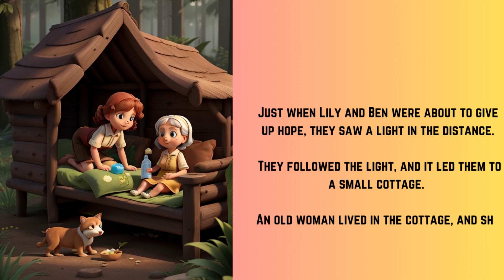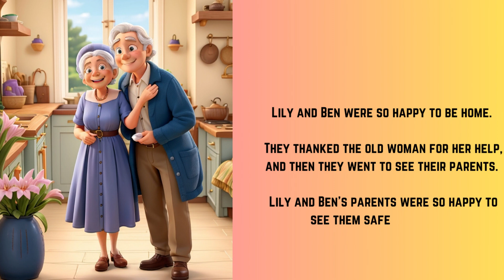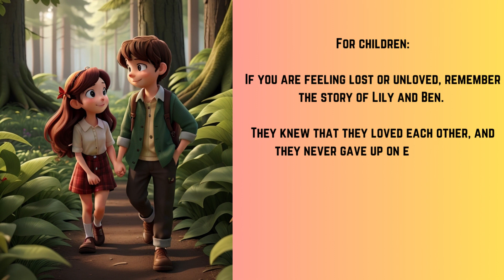The Story of the Lost Love: A Children's Story about the Power of Love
This children's story tells the tale of Lily and Ben, two young friends who fall in love. One day, they get lost in the forest, but their love for each other helps them find their way home. This story teaches children about the power of love and the importance of never giving up on hope.